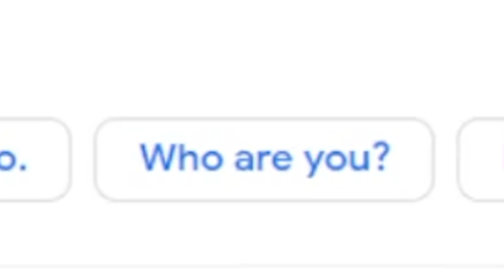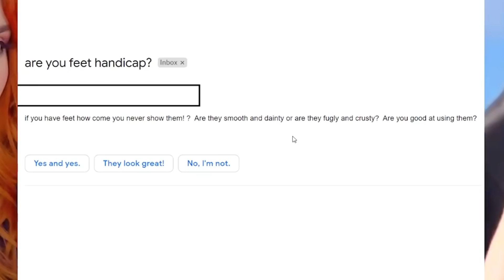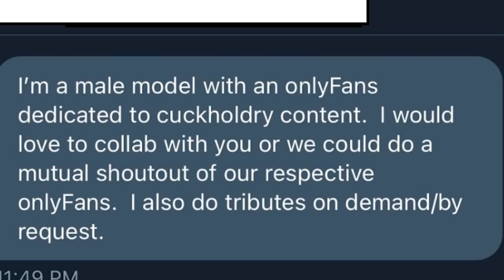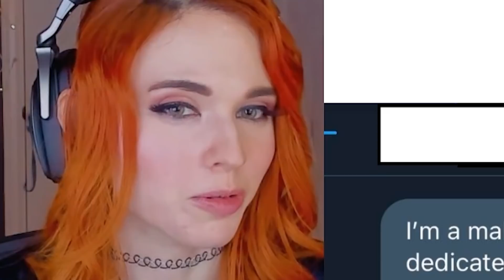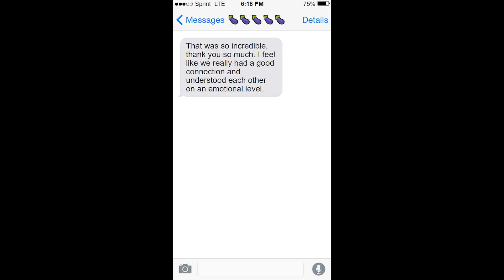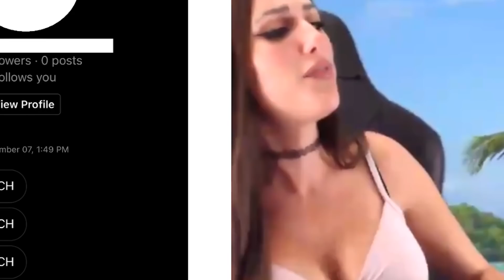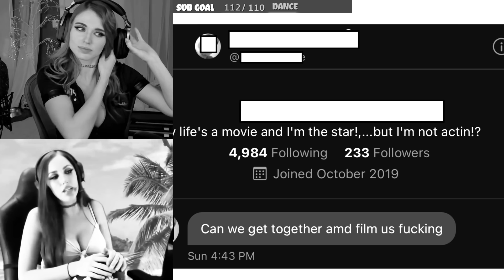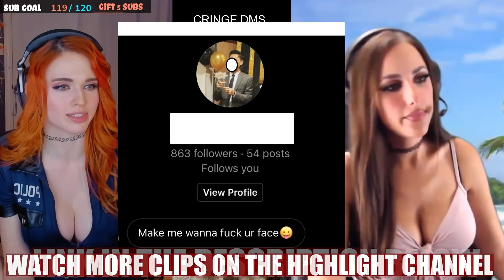It'sAGundam Slides into my DMs | Amouranth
Click ▼
NEW CLIP CHANNEL!!! See the highlights from this stream on my new channel for short clips with funny editing just like this one! New Videos Daily!